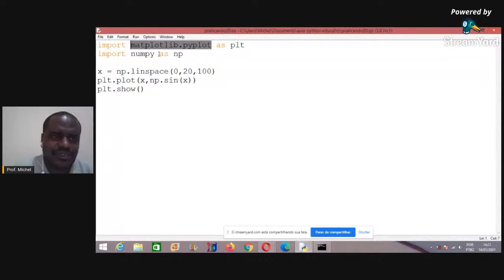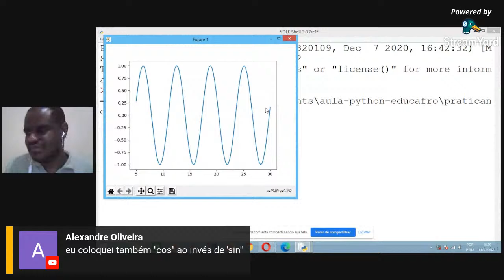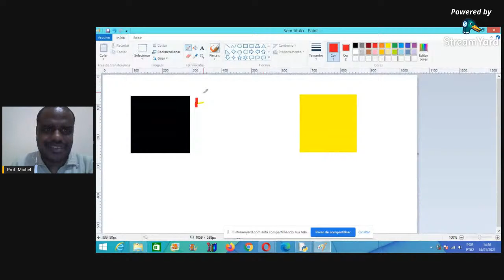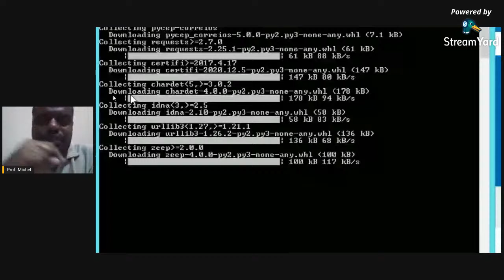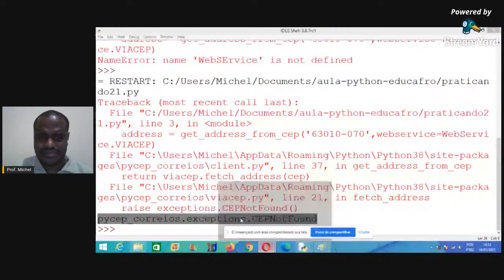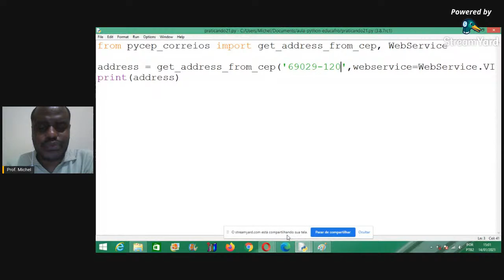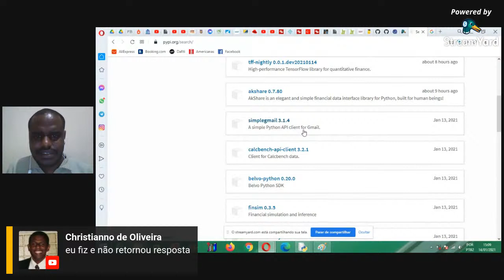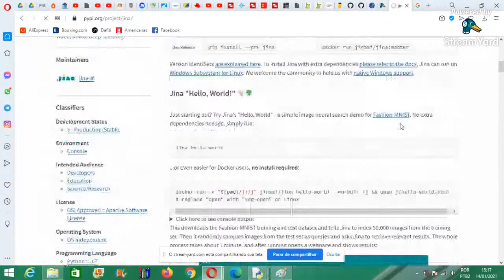Curso de Python - EDUCAFRO - Aula 38 - 14/01/2021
Lista de presença do curso de Python Aula 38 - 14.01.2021